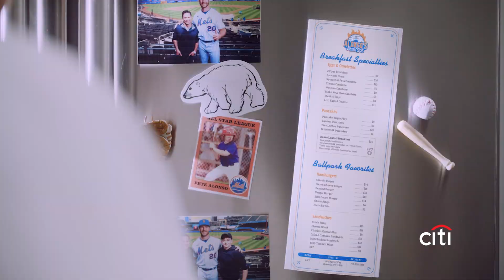Citi Custom Cash℠ Card – Pete’s Breakfast (15)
The Citi Custom Cash℠ Card automatically adjusts to earn you more cash back in your top eligible spend category. It does the work for you.